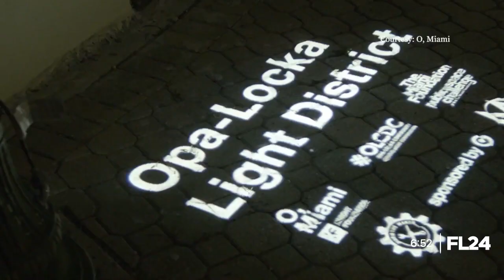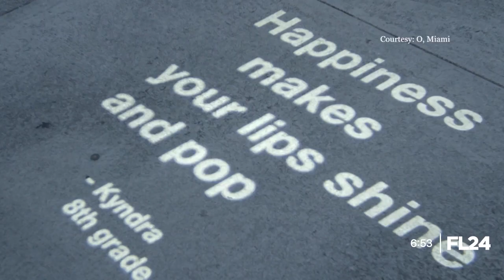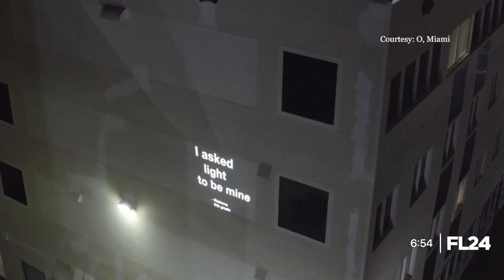Opa-Locka Light District illuminates voices of local residents by displaying short poems